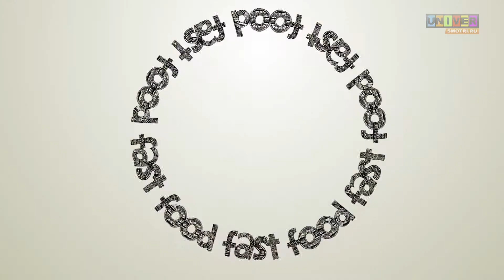fast food от 3 марта 2014